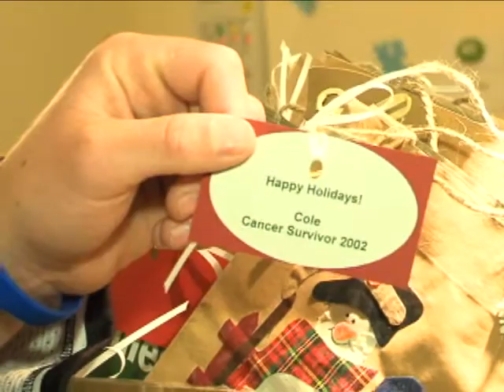Cole Morley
Roller Hockey player Cole Morley's story is featured here. Cole skates without half his pelvis lost to cancer when he was young. Cole is a huge Sharks fan and an inspiration.